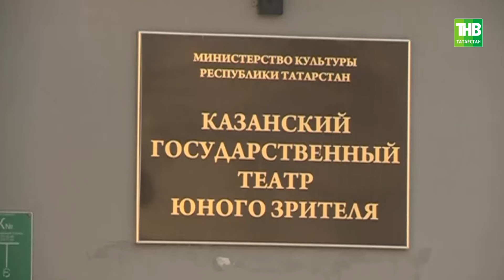В Москве состоялось вручение театральной премии «Золотая маска»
→ Триумфом мастеров казанской сцены закончилось главное театральное событие года. В Москве состоялось вручение профессиональной премии «Золотая маска». И она стала для Татарстана по-настоящему золотой. Трижды за наградой поднимались артисты театра кукол «Экият». Победу одержал спектакль «Авиатор», поставленный режиссёром Ильгизом Зайниевым. В числе лучших оказались и камаловцы. Их «Муть.Мухаджиры» был выдвинут в девяти номинациях. Театр юного зрителя завоевал спецприз церемонии. За победу наши театры конкурировали с лучшими площадками страны, среди которых Петербургский малый драмтеатр, Московский театр имени Вахтангова и многие другие. Наши театры были представлены в 18-ти номинациях. Первых победителей встретил Рамиль Галиуллин.

Координаты:
☎ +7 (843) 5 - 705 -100